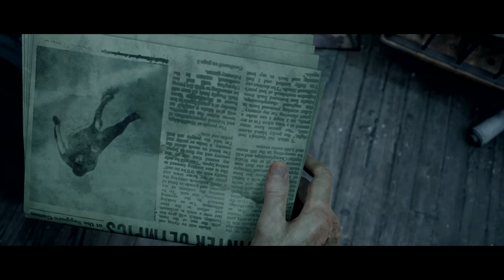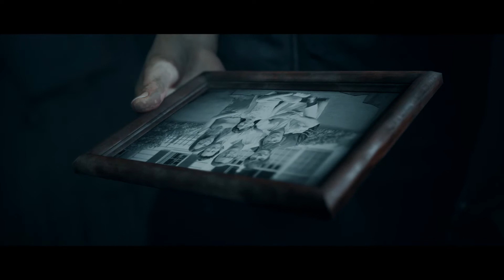The Dark Pictures Anthology: Little Hope #5 / Deutsch Ende#2